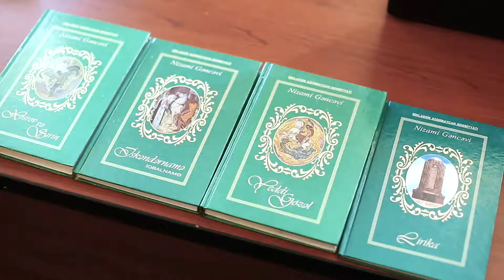"Ucqar kənd gənclərinin inkişafında gənclər təşkilatlarının rolu" Göygöl, Zurnabad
"Ucqar kənd gənclərinin inkişafında gənclər təşkilatlarının rolu" layihəsi çərçivəsində növbəti səfərimiz Göygöl rayonunun Zurnabad kəndinə oldu.

"Vətəndaş Cəmiyyətində Debat" İctimai Birliyi ilə Birlikdə 2 gün ərzində Zurnabad gənclərini onlar üçün yaradılan fürsətlər barədə məlumatlandırdıq, müxtəlif təlim və vörkşoplar keçdik.

Hər kəsi öyrədici və əyləncəli keçən 2 günün görüntülərini izləməyə dəvət edirik 🤩